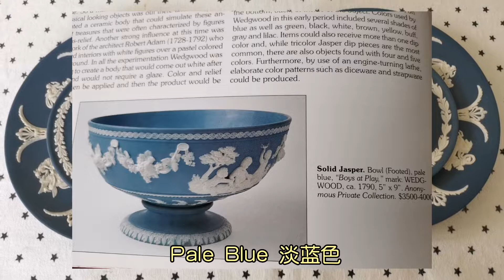🇬🇧 好物成双 (九) || 韦基伍德波特兰蓝Wedgwood Portland Blue